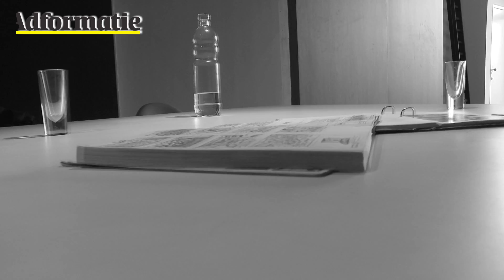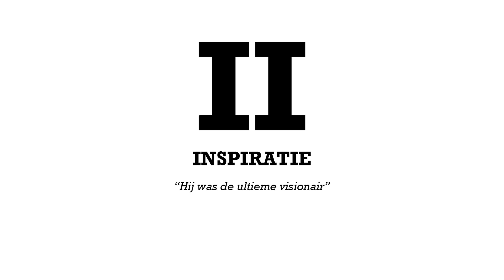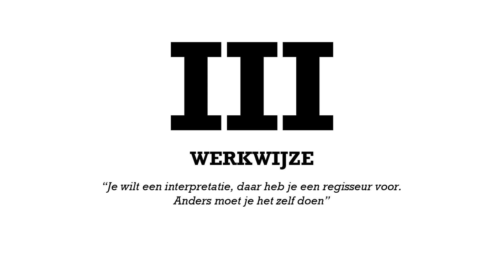Notebook met Mischa Rozema (Post Panic) ism Adformatie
Hierbij de eerste pilot aflevering van de serie "Notebook", ooit begonnen op Blueshots.tv en nu ism Adformatie. Waarbij we de visuele dagboeken van creatievelingen induiken. Al zoekend tussen de aantekeningen, droedels, storyboards en schetsen kom je dan veel leuks tegen.

De eerste episode is met regisseur Mischa Rozema welke ook oprichter en creative direactor van PostPanic is. Hij staat bekend om bijzondere visuele films voor merken als MTV, KPN, Nike, Vodafone en Google. In het eerste 'Notebook' zegt hij: "Ik zou een brandend huis in rennen voor mijn schetsbook.' De kijker krijgt een kijkje in het hoofd van Rozema. Hij laat niet alleen zijn schetsen zien, maar illustreert zijn unieke manier van denken en werken aan de hand van voorbeelden. .